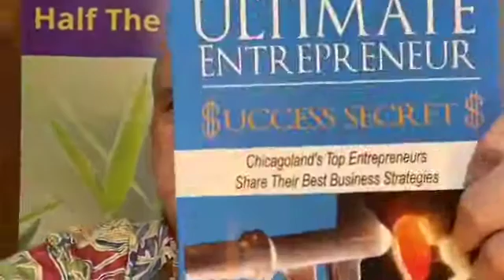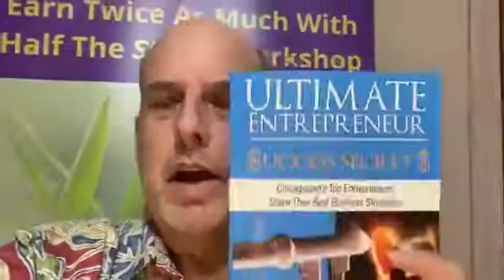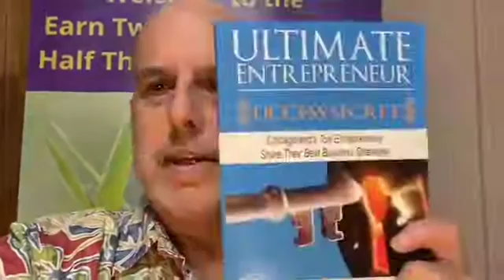Happy 7-Year Anniversary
All kinds of success stories came from both the contributing authors and the readers of Ultimate Entrepreneur $uccess $ecrets.